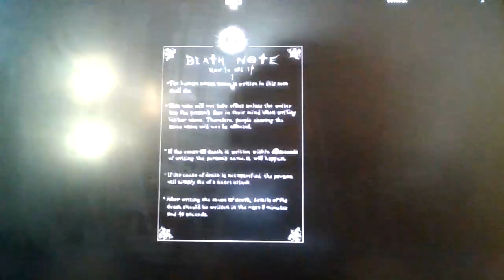Roblox 💘DEATH NOTE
Who am i? Dattebayo???